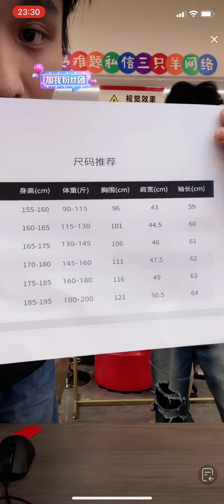小杨哥装不会穿衣服，想让美女帮忙，结果睁眼看见是媳妇！疯狂小杨哥